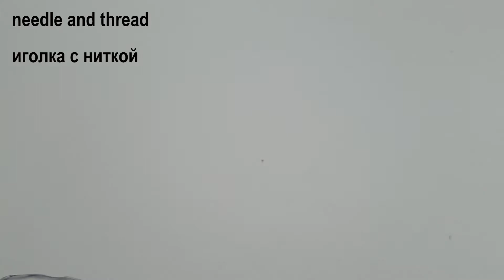DIY Hairpins Click Clack || Make Wonderful Hair Clips || Hairpins Bunny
It is easy to make click-clack hairpins with your own hands. We sew the shape with felt, cut out and glue two ears to the bunny from foamiran, it is better to take glitter foamiran for this, glue a small pompom - this is the tail. One moment - and here is a ready-made hair accessory with your own hands. And your princess is happy, because her head is decorated with this funny bunny - a do-it-yourself click-clack hair clip.
and receive notifications about the release of new video. Our videos for about: crafts, diy, handmade, free tutorial, embroidery, cardboard, stitching, life hacks, hand embroidery, making bows, woolen crafts, pom poms making, ribbon flower making, wool flowers, decorations, festive decor.
Useful videos on the channel
Interesting playlists on the channel